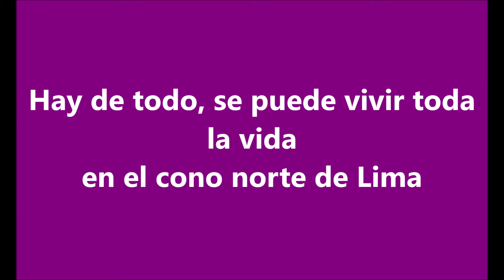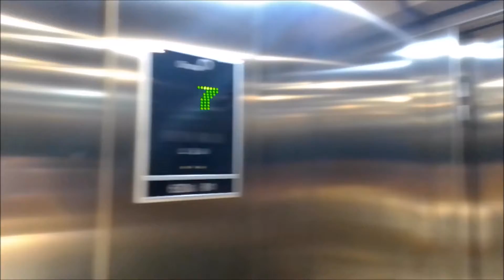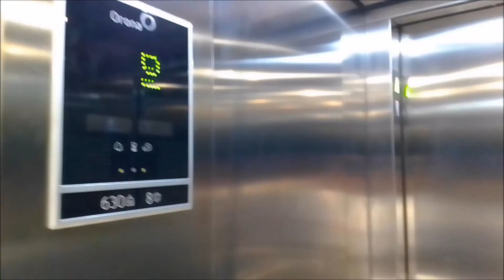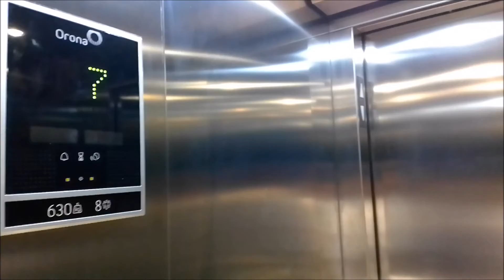EDIFICIO LOS PRÓCERES | ¡EN EL CONO NORTE DE LIMA HAY DE TODO! | DEPARTAMENTOS DE ESTRENO EN VENTA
Buenas tardes. Les presento al Edificio Los Próceres, en el distrito de San Martín de Porres, cruce de avenidas Tomás valle con Los Próceres. Es un edificio de acabados bonitos, diseño atractivo. Vigilancia las 24 horas, a 30 metros se ubica la sede central del Serenazgo de San Martín de Porres. Es una zona privilegiada, cerca se hallan súpermercados, mercados mayoristas, panaderías, bodegas, centros comerciales; venta de autos, motocicletas, talleres de mecánica; colegios, institutos, universidades; hospitales, clínicas; centros de diversión, playas, balnearios, hay de todo cerca al edificio Los Próceres. Se puede vivir toda la vida en el cono norte de Lima, sin necesidad de salir a otro lado. Además hay cercanos aeropuertos, tales como el aeródromo de Collique, como para que sus hijos aprendan a pilotear aviones, también el aeropuerto internacional Jorge Chávez, a sólo cuatro minutos. Accesos fáciles al centro y norte de Perú. Últimos departamentos en venta. Comuníquese a los teléfonos: 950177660 y 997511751. Constructora Cimentares.